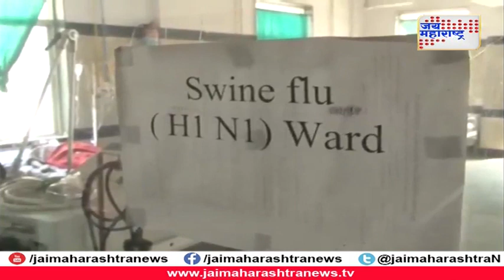Kolhapur Swine Fleu increasing